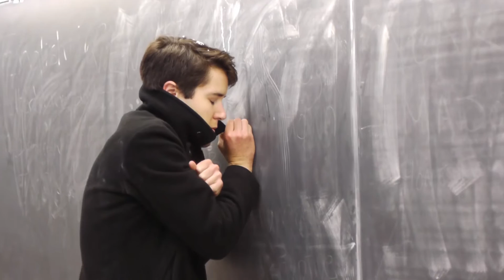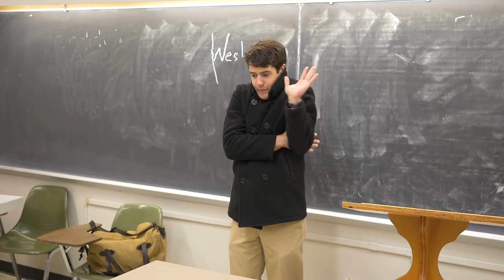Friday 8:55 - Cold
Episode Twelve of the Madison Misnomer original series Friday 8:55!

Cast:
Paco, Lauren Dalzin, Billy Garcia, Amy Parr, Ann Sticha, Isabel Cuddihy, Quinn Elmer

Editor:
Joe Poschung

Cinematography:
Meg McMahon, Adam Yafai

Friday 8:55 is an original Madison Misnomer production created by Eric Wiig and Adam Yafai